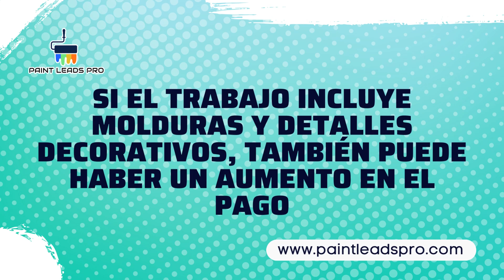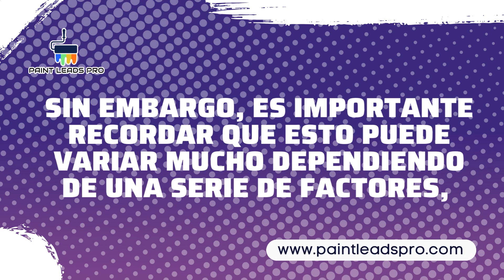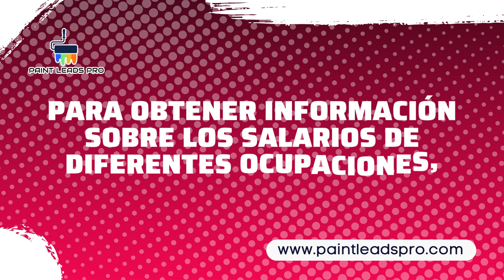💥CUÁNTO GANA UN PINTOR EN ESTADOS UNIDOS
El salario de un pintor en los Estados Unidos varía ampliamente dependiendo de varios factores. En primer lugar, el tipo de trabajo puede afectar la cantidad de dinero ganada. Por ejemplo, si el trabajo implica la utilización de andamios, escalar o estirarse para alcanzar lugares altos, el pintor puede ganar más dinero. También puede haber una diferencia en el salario si el trabajo implica pintar una casa, en comparación con pintar interiores y exteriores de oficinas. Si el trabajo incluye molduras y detalles decorativos, también puede haber un aumento en el pago.